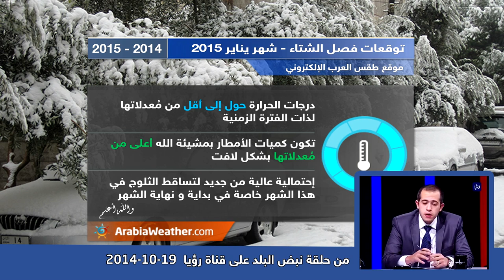في الأردن: ما هي فرص تساقط الثلوج في الأسبوع الأول من 2015